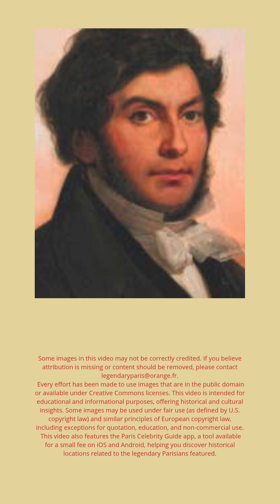CHAMPOLLION: Cracking the Code of Ancient Egypt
Part of the Legendary Parisians series, this short video tells the story of Jean-François Champollion, the Paris-based linguist who deciphered the hieroglyphs.
Working for years at 28 rue Mazarine, he cracked the Rosetta Stone in 1822—unlocking the language of ancient Egypt and founding a new science: Egyptology.
The academic world embraced him, and his work became the foundation for modern Egyptology.